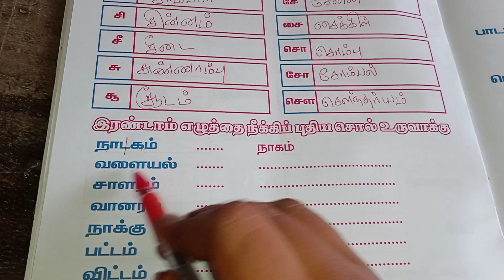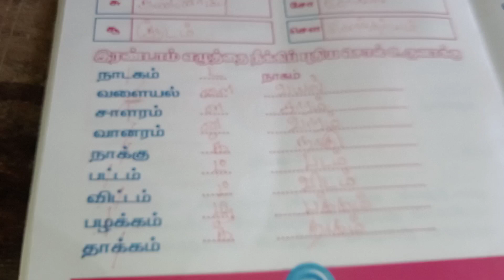part 79// கோடை விடுமுறையில் தமிழ் கற்போம் // இரண்டாம் எழுத்தை நீக்கி புதிய சொல் உருவாக்குக